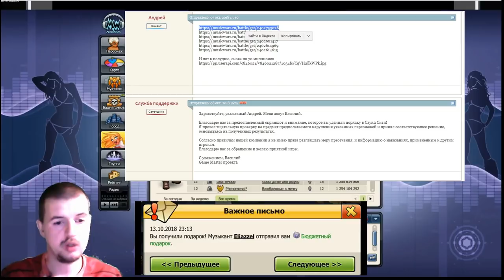ПОДСТАВНЫЕ БОИ - ТОПЫ ОХЕРЕЛИ? - ПЕРЕСМОТРЕТЬ РЕЙТИНГ?